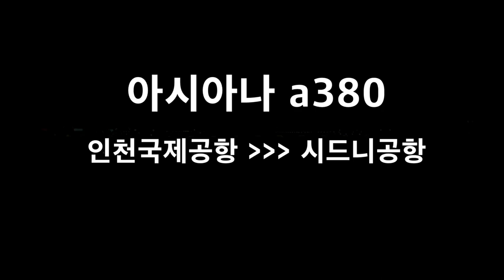[artjun99] 시드니여행 1편 아시아나 a380 인천에서 시드니까지